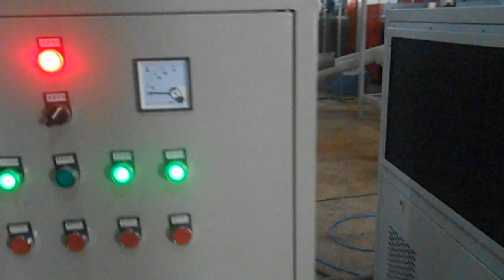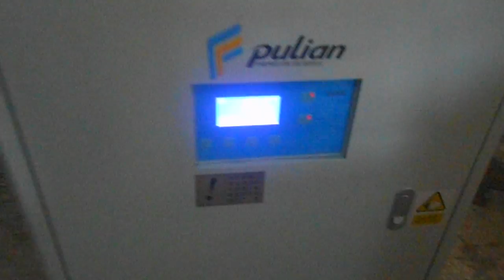磨粉機震動篩